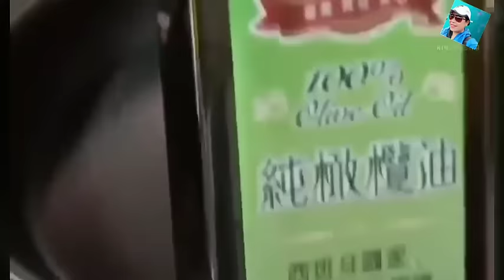CRISPY FRIED ANCHOVIES (DILIS) OMELETTE, TRY THIS ITS FINGER LICKING || RA QUEL VLOG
CRISPY FRIED DILIS OMELETTE

ING:

Dilis (optinal) serving
Onions
Eggs
Flour (optinal)
Onions leaves

Procedure's :

Washed thoroughly the Dilis and drained .
put in a small bowl add the chopped onions then mixed ,add the flour then and add the beaten egg and springs onions mixed well and   ready for frying
Add cooking oil in the fan and start frying a  small amount that suits your serving .